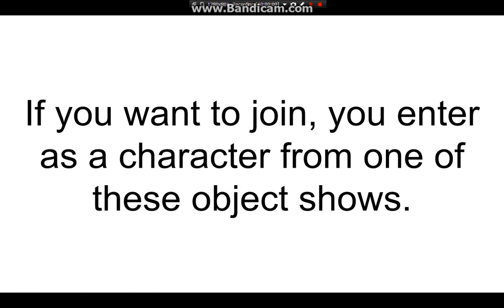AGCC Sign-Ups 14/14 (CLOSED)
Boxing Glove (OO)  - Bobby792003
Electroball (OT) phantomshizzle
Sugary (OSI) Mr Leafy The Leafeon
Lennie (OR) - Shaunradcliff Plays
Coiny (BFDI) - Suit Quartz Dice
Ruby (BFDIA) - BlueStar
Meme (TTR) - Goomba1up
Shrek (OR) - CakeKiller
Yarny (OSI) - Inferno_Bomber
Lightbulb (II) - TotallyTyree
Shieldy (BOTO) - TwinBladez
Match (BFDI) - Pumpkin Object
Pinecone (BOTO) - Joe Williams
Firey (BFDI) - awesome animations